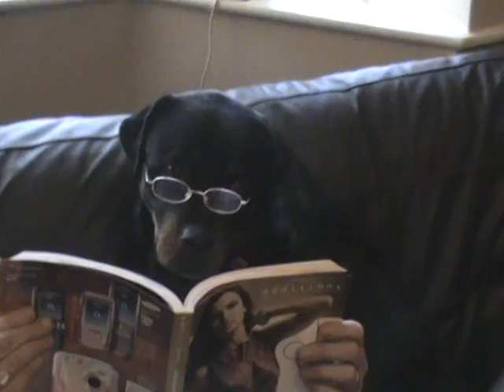Funny Video From Price Nap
Make Money For Clicks Very funny, rottweiler Dog with specks on reading book. Very Funny from Price Nap Free Online Auctions